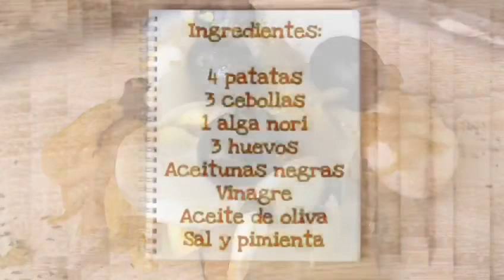Bacalao dorado vegetariano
Esta receta no tienes que dudar si hacerla o no porque es un plato irresistible.

Ingredientes:
3 cebollas
4 patatas medianas
3 huevos cocidos
1 vaso de aceitunas negras
1 hoja de alga nori
pimienta
sal
vinagre